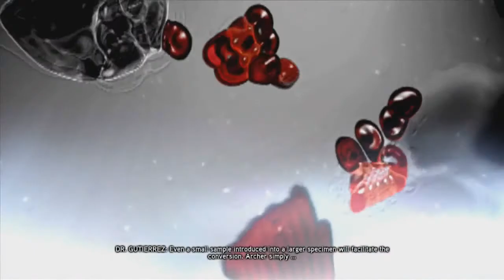Let's Play [PROTOTYPE] 2 Part 14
New protagonist James Heller returns from his tour in Iraq to find that both his wife and daughter have been killed by people infected with BLACKLIGHT now being stylized as the Mercer virus.

Heller then takes mission after mission into the Red Zone of New York Zero in which on one of those mission he meets and is infected by Alex Mercer.

Now armed with the tools for revenge, Heller will slice his through Blackwatch, Gentek and anyone else dumb enough to get in his way